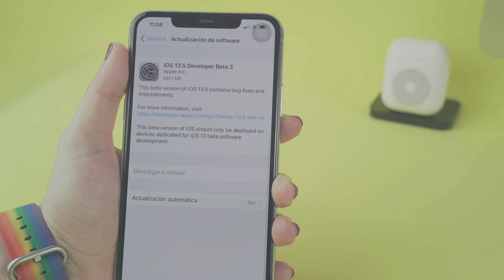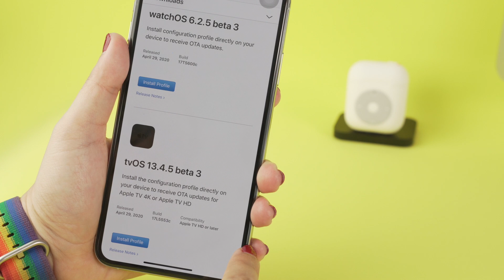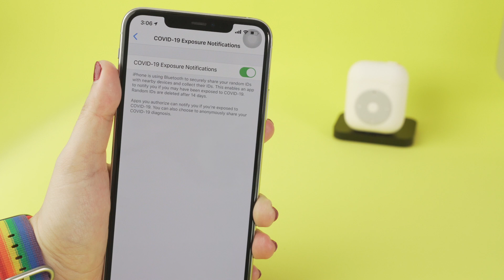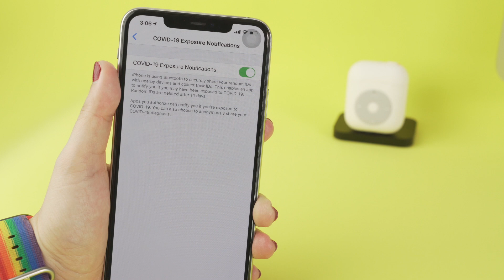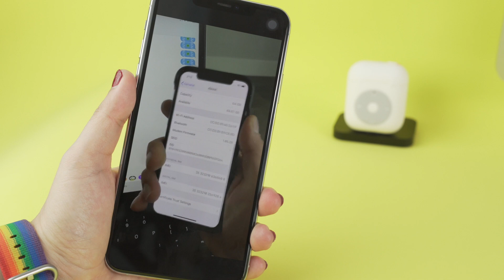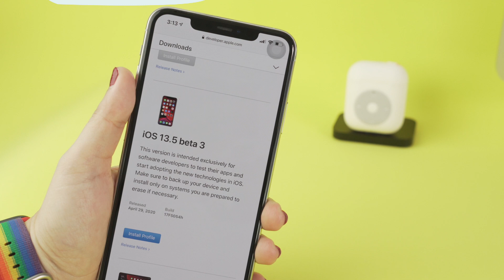iOS 13.5 Beta 3 - Nuevas Funciones Importantes!!!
Hola amigos el día de hoy Apple lanzo iOS 13.5 Beta 3 y en este video te comparto todas sus novedades.